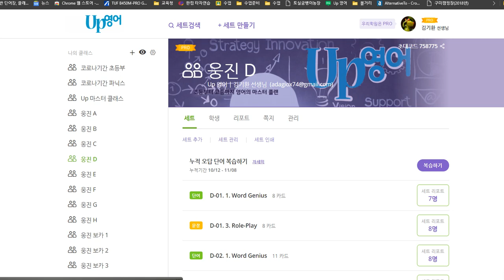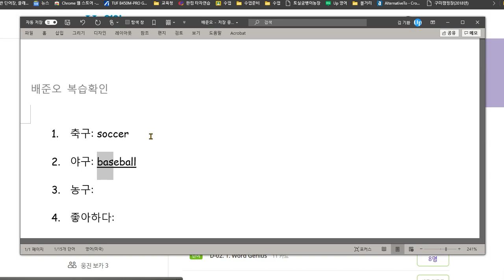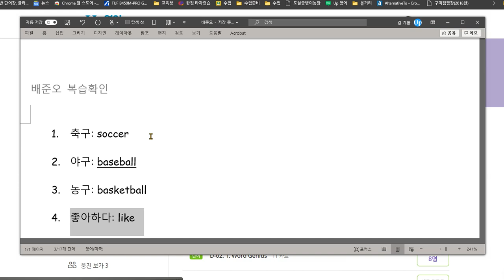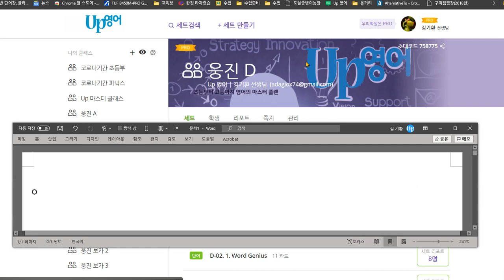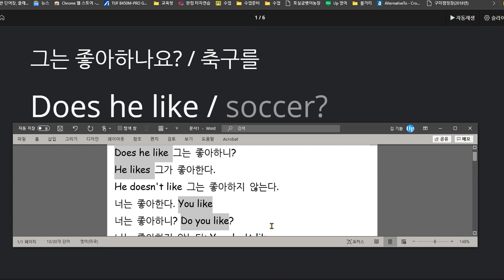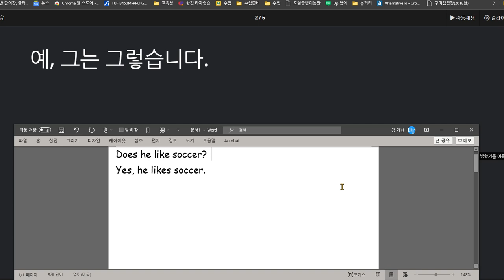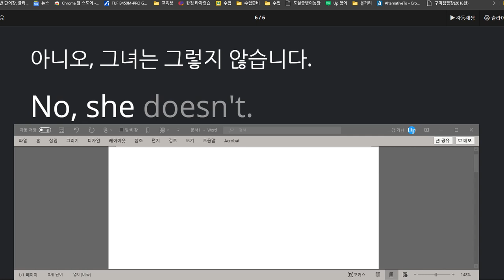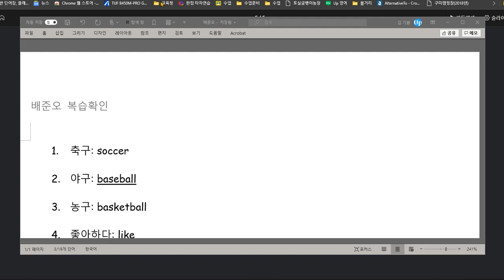배준오 2020 11 12 칭찬 야구와 농구를 헷갈리고 있습니다 성취도 90점